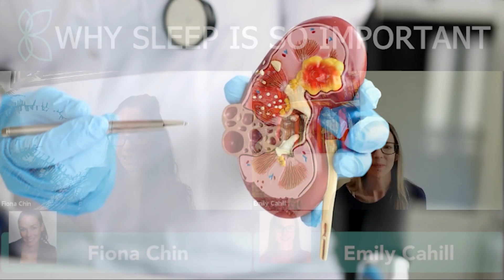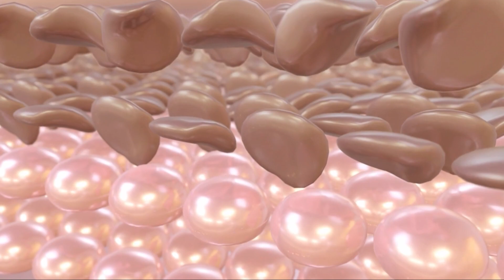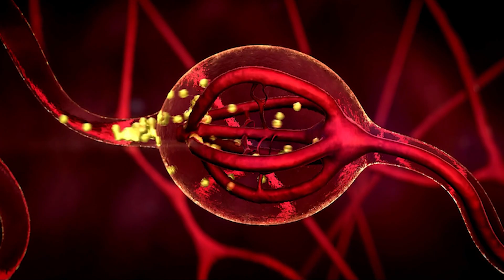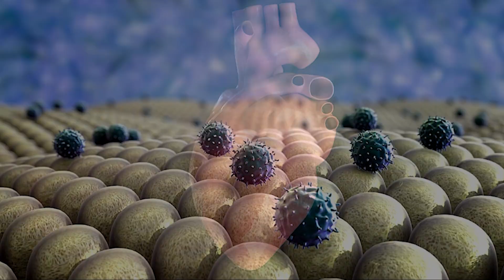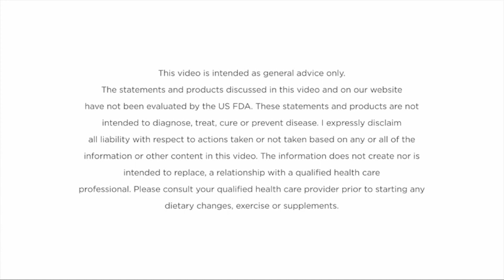Why Sleep is so Important for Better Health | Importance of Sleep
Getting a good night's sleep is critical for our overall health and well-being, but do you know why sleep is so important? In this video, Fiona and Emily discuss the benefits of sleep and how much sleep you need for optimal health.

This video is created from a long podcast in which Emily Cahill has explained the Importance of Sleep for kidney health in detail.

Emily talks about the importance of sleep which plays a crucial role in many bodily functions, including regulating hormones, repairing and restoring tissues, and boosting the immune system. Adequate sleep also helps improve cognitive function, memory retention, and learning abilities.

But why is it important to sleep at the right times? Our bodies follow a natural sleep-wake cycle, known as the circadian rhythm. Disrupting this cycle by staying up late or sleeping during the day can have a negative impact on our health and well-being.

So, how much sleep do you need? The National Sleep Foundation recommends that adults aim for 7-9 hours of sleep per night. However, the amount of sleep required can vary depending on age, lifestyle, and individual needs.

Overall, this video provides valuable information on why sleep is so important for our overall health and well-being. By highlighting the benefits of sleep and providing guidance on how much sleep we need, viewers can learn how to prioritize their sleep and make adjustments to their lifestyle to ensure they are getting the rest they need.

0:11 Intro
0:34 Why Sleep is so Important?
4:41 What does Sleeping at the right times mean?
6:00 How many hours do you need to Sleep?
7:01 Outro

Emily is a registered nurse and naturopath who loves helping people safely integrate natural medicine alongside conventional treatment. She is passionate about educating people about kidney disease and empowering them to take control of their own health.